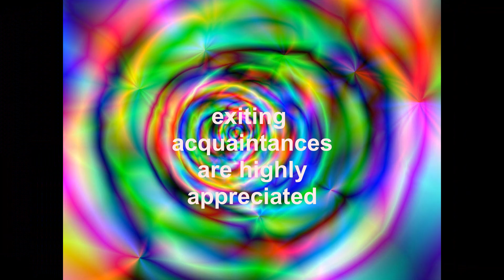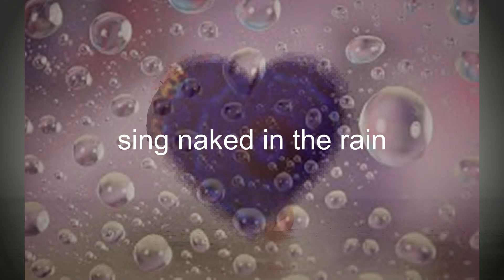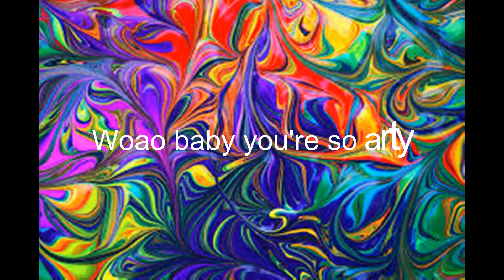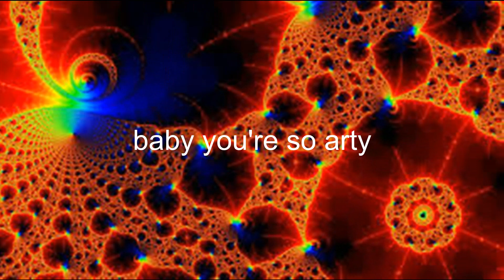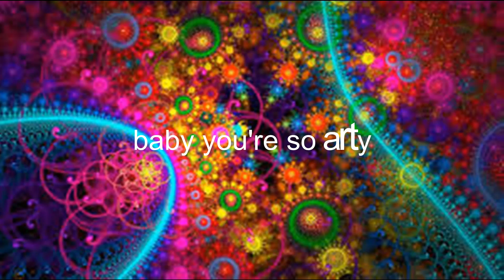Baby you're so arty I invite you to the party - Mind Liberation Manifest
Regressive rock. Mind Liberation Manifest.